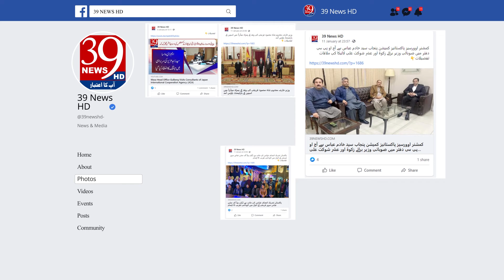PM Muhammad Shahbaz Sharif chaired a high level review meeting on law and order situation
وزیراعظم محمد شہباز  شریف کی زیر صدارت امن و امان کی صورتحال پر اعلی سطحی جائزہ اجلاس
اجلاس میں وفاقی وزراء ،وزیراعلیٰ بلوچستان، چیف سیکریٹری و آئی جی بلوچستان نے شرکت کی
اجلاس میں صوبے میں امن وامان کی صورتحال پر تفصیلی  بریفنگ دی گئی
صوبے میں امن کی صورتحال باعث اطمینان ہے،وزیر اعظم شہباز شریف
بلوچستان کے امن واستحکام کیلئے وفاقی حکومت صوبائی حکومت کو بھرپور معاونت فراہم کریگی، وزیراعظم
Prime Minister Muhammad Shahbaz Sharif chaired a high level review meeting on law and order situation
The meeting was attended by Federal Ministers, Chief Minister Balochistan, Chief Secretary and IG Balochistan
The meeting was given a detailed briefing on the law and order situation in the province
The peace situation in the province is satisfactory, Prime Minister Shahbaz Sharif said
The federal government will provide full support to the provincial government for the peace and stability of Balochistan, said the Prime Minister